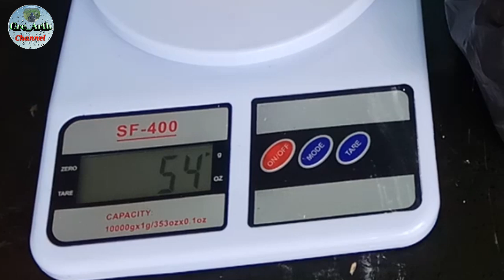How To Make A Silicone Slab Mold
Resin casting for many object in one mold.

Ingredients for mold :
-  rtv silicone rubber
- silicone catalyst
- upr resin (serves as a base for the bottom of the mold
Ratio 3% catalyst from silicone rubber amount

Resin casting :
- polyester resin
- calcium arbonate
- Catalyst resin
- resin pigment